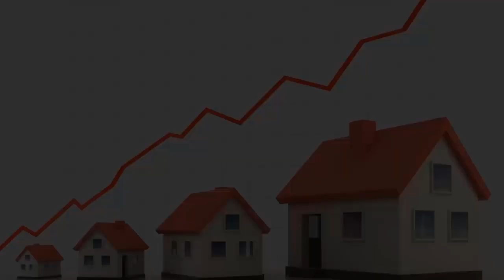How to sell real estate all over the world​ by Mr. Soth Virak - Success Reveal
In this video we want to show you about How to sell real estate all over the world​ by Mr. Soth Virak - Success Reveal

លោកគ្រូ សុត វីរៈ ប្រធានក្រុមប្រឹក្សាភិបាល Home Global Realty និងជាសមាជិកក្រុមប្រឹក្សាភិបាលក្រុមហ៊ុន ផ្សារអចលទ្រព្យ Estate Xchange.

✡ ABOUT US ✡
.: Why We create SUCCESS REVEAL channel :.
1. To inspire, Motivate, create new entrepreneur
2. Share Business knowledge, Entrepreneurship, Success
3. Free Business Education Online